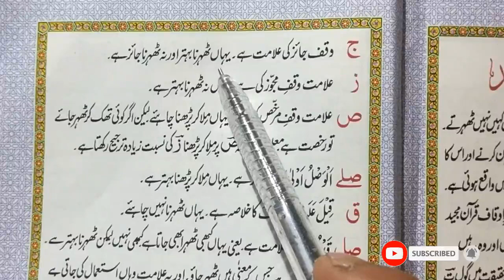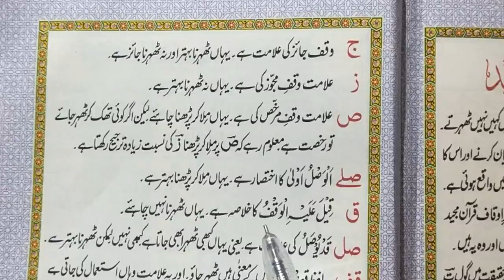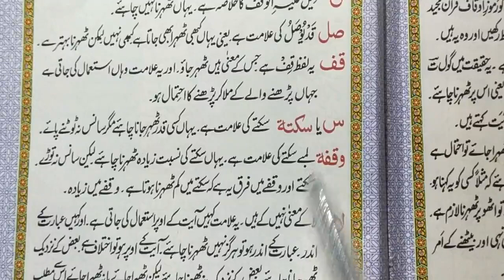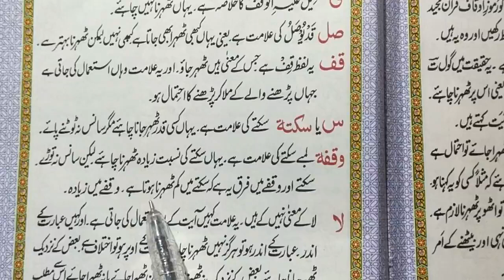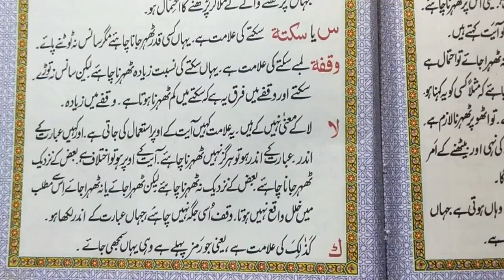Symbols And Rules Of Waqf || Ramoza awqaf waqaf ki phchan Learn Quran Live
With Tajweed, nor can go to any madrassa. Don’t worry, now they can read the Quran at their mobile phones.
They can read all the principles of Tajweed with the videos. The main thing is that live Quran classes will also be available. In which they can ask their questions through comments.
May Almighty Allah make this Quran, source of salvation for all of us on the Day of Judgement.